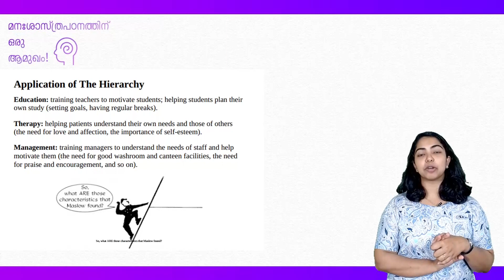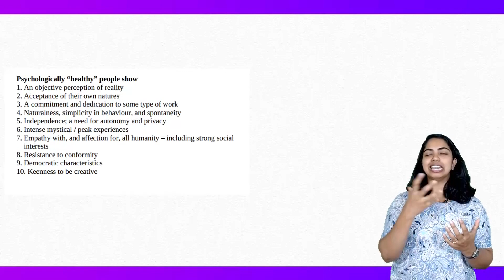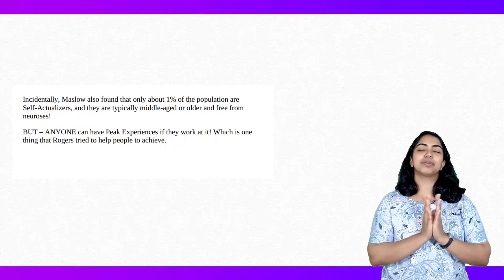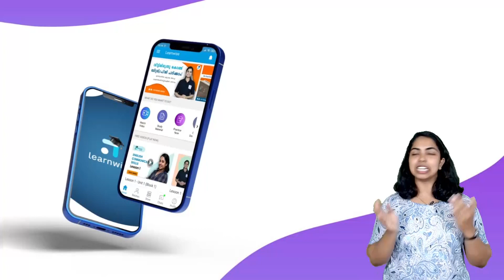Session 87 | Application of The Hierarchy | മനഃശാസ്ത്ര പഠനത്തിന് ഒരു ആമുഖം | IGNOU | Learnwise